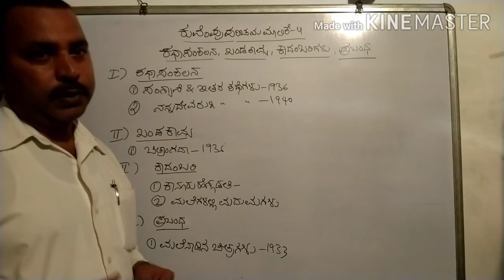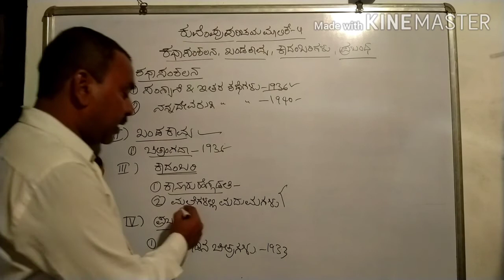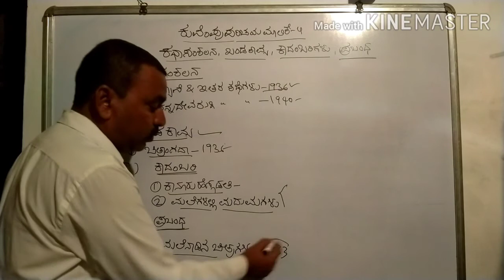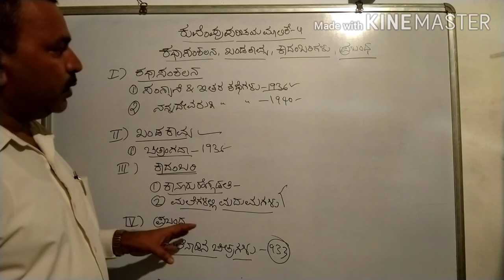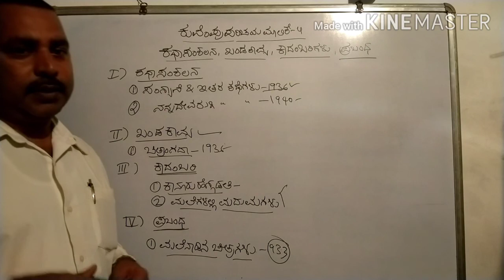ಕುವೆಂಪು ಪರಿಚಯ ಮಾಲಿಕೆ 4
ರಸಋಷಿ ಕುವೆಂಪು ಪರಿಚಯ ಮಾಲಿಕೆ ಇಲ್ಲಿದೆ ಕಥಾಸಂಕಲನ,ಖಂಡಕಾವ್ಯ , ಕಾದಂಬರಿ ಕೃತಿಗಳನ್ನು ರಚಿಸಿದ್ದಾರೆ ಇವುಗಳ ಕುರಿತು ವಿಶ್ಲೇಷಣೆ ಮಾಡಿದೆ ಈ ವಿಷಯ ಎಲ್ಲ ಸ್ಪರ್ಧಾತ್ಮಕ ಪರೀಕ್ಷೆಗಳಿಗೆ ಉಪಯುಕ್ತ ಮಾಹಿತಿಯಾಗಿದೆ.

teligram group

ಎಲ್ಲ YouTube ವಿಕ್ಷಕರಿಗೆ ಧನ್ಯವಾದಗಳು